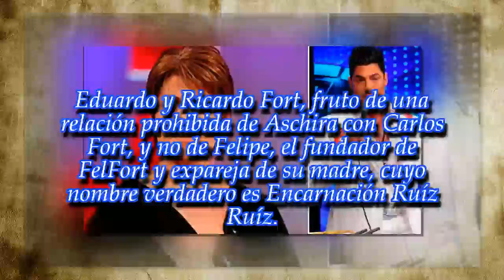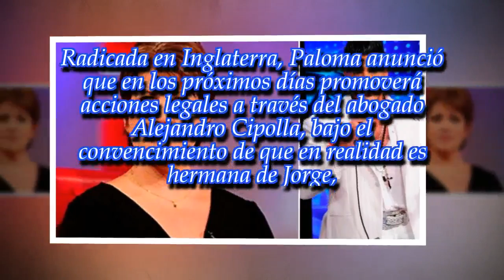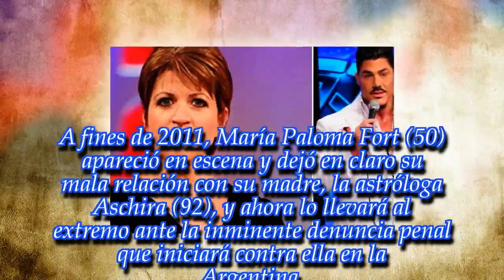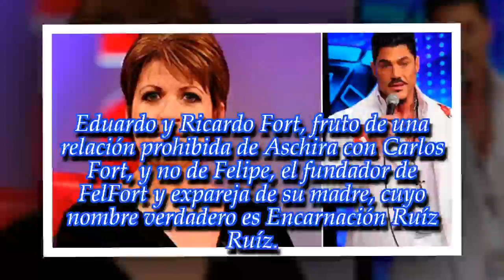Paloma Fort pedirá la exhumación del cuerpo de Ricardo para confirmar si es hija biológica ...